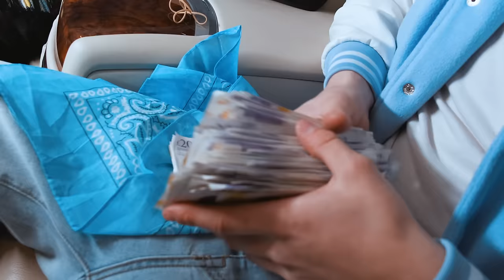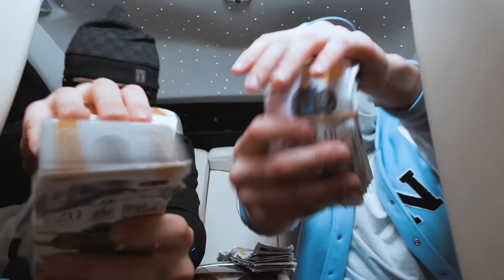Mackz x Wiser - Trapped In a Dream (Music Video)